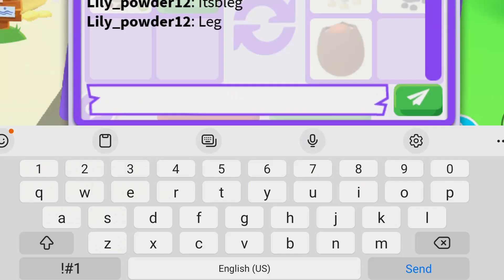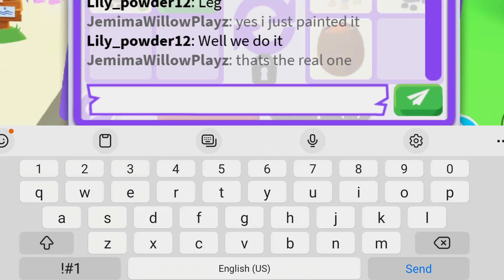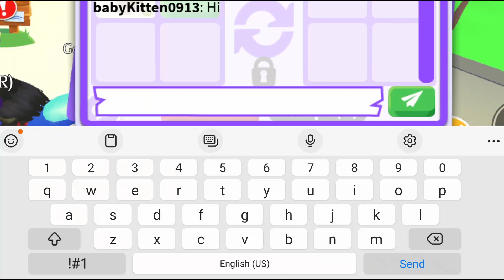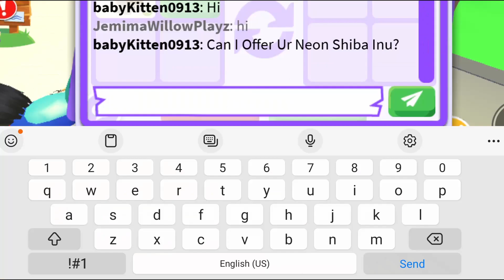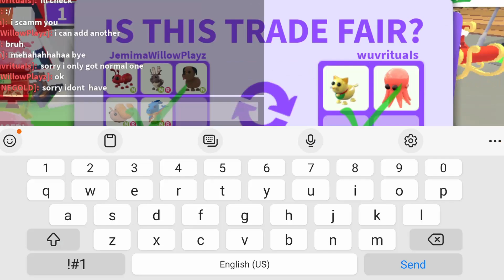Growing my Inventory trading common neon pets in Adopt Me (Roblox)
My beginner guide to growing inventory using common neons, and why it is important for new players to make neon. once you get a few neons, you can get legendary in less than 1 hour.

I hope you like it and find it useful.

Please support us playing this game as normal folks does.